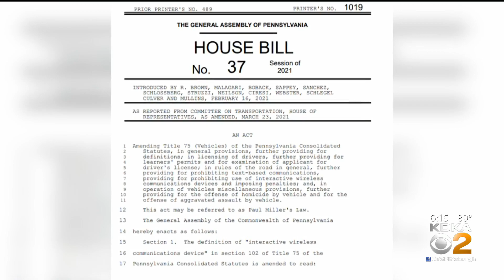Bill Advances In Harrisburg To Ban Cell Phone Use by Drivers, But Some Worry About Racial Profiling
A bill allowing local police to pull over any driver holding a cell phone to crack down on distracted driving has raised concerns. KDKA's Jon Delano has more.